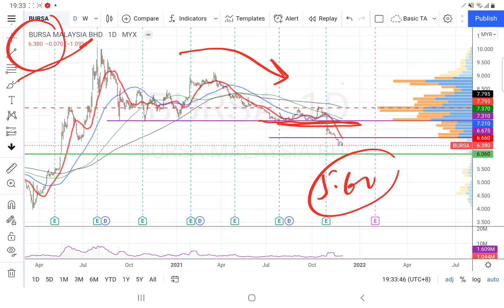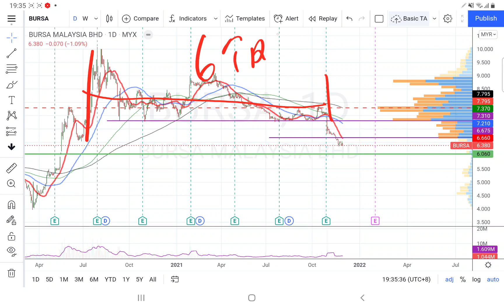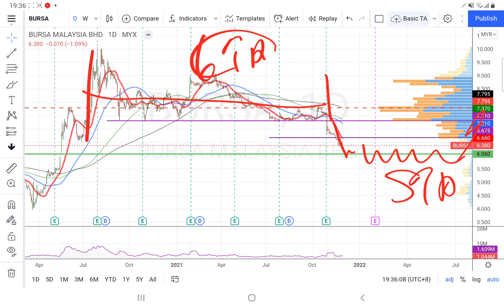01122021 双剑合璧聊聊 BURSA. 合理价，跌幅满足.